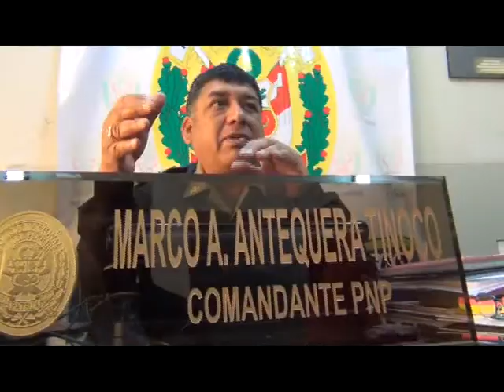COMISARIA DE HUARAZ INFORME